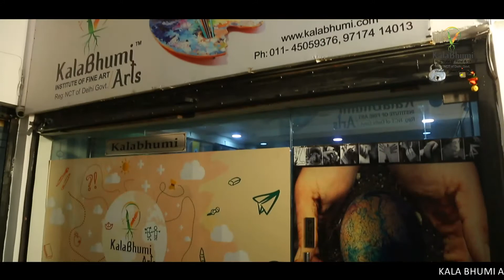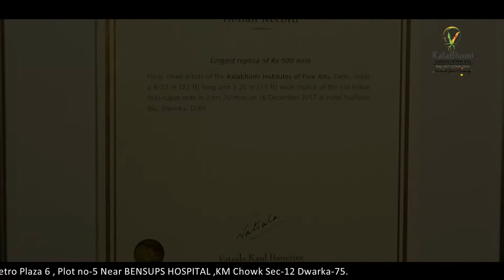Harsha studentofkalabhumi shere their Review with all. Happy Student. for Admission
Here is yet another review by one of the alumni of Kalabhumi, Harsha, a Fine Art Student, sharing the journey of her course - And showing her Artwork.

participating in "Anant ki Aur" Art Exhibition 2019
presented by Kalabhumi Institute of Fine Arts in Dwarka, Delhi